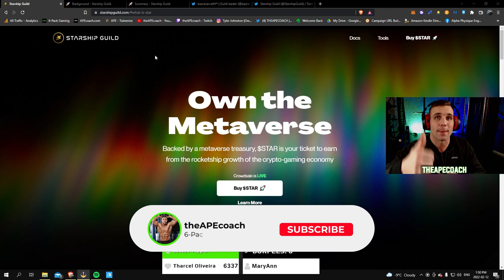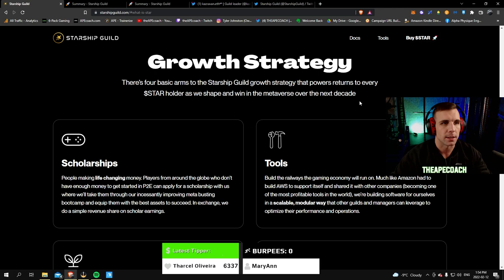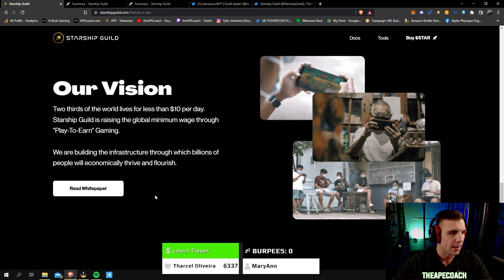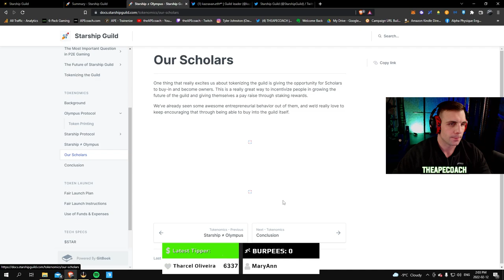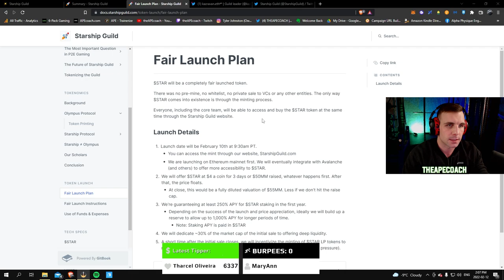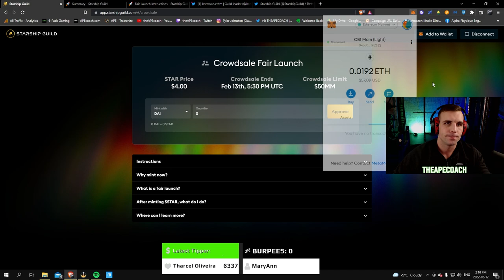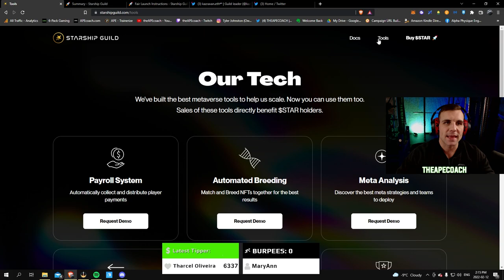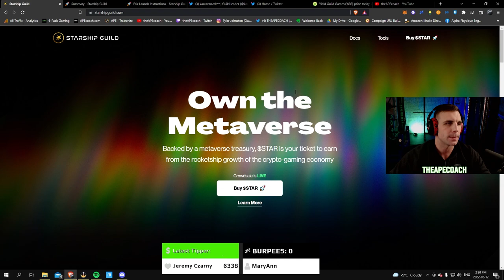STARSHIP GUILD $STAR Token Launch! Play to Earn NFT Gaming +250% APY Guaranteed?!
0:00 What's goin on, theAPEcoach from 6 Pack Gaming where we bring you the best Play to Earn NFT Games and new Metaverse Projects!

STARSHIP GUILD $STAR Token Launch! Play to Earn NFT Gaming +250% APY Guaranteed?! (HUGE OPPORTUNITY!)

1:50 What is Starship Guild?
We’re a “Play-2-Earn” gaming guild building the economic infrastructure for billions of people to prosper through blockchain gaming. Our token is $STAR

2:30 What is the $STAR token?
Each $STAR token is backed by a growing treasury of assets (NFTs, digital land, game items, etc) and the cashflow produced from deploying these assets in the metaverse.

4:15 Starship Guild Growth Strategy:
- Scholarships
- Tools
- Investing
- Financial Services

8:26 Starship Guild Whitepaper

9:00 $STAR Tokenomics Overview

12:25 Starship Guild Scholars

13:49 Starship Guild Summary
Starship Guild is paving the way for a new type of tokenizing, one where we can:
Fundraise everyday
Accomplished through the “bonding mechanism”

Own our own liquidity
Accomplished through the bonding of LP tokens
Which means we'll generate income when $STAR is traded

Automate vesting schedules without complicated lockups
Accomplished through rebasing

Fair launch and “team tokens”
It’s fair because $STAR is only minted through bonds
The team allocation of tokens happens as a portion of the minted $STAR and aligns long term interests of the core team with the platform

Offer High Staking APY
Through the bonding and minting mechanism

14:27 $STAR Token Fair Launch Details:
$STAR will be a completely fair launched token.
There was no pre-mine, no whitelist, no private sale to VCs or any other entities. The only way $STAR comes into existence is through the minting process.
Everyone, including the core team, will be able to access and buy the $STAR token at the same time through the Starship Guild website.

Launch Details
1) Launch date will be February 10th at 9:30am PT.
You can access the mint through our website, StarshipGuild.com
We are launching on Ethereum mainnet first. We will eventually integrate with Avalanche (and others) to offer more accessibility to $STAR.

2) We will offer $STAR at $4 a coin for 3 days or $50MM raised, whatever happens first. After that, the price floats.
At close, this would be a fully diluted valuation of $55MM. Less if we don't hit the raise cap.

3) We're guaranteeing at least 250% APY for $STAR staking in the first year.
Depending on the success of the launch and price appreciation, ideally we will build up a reserve to allow up to 1,000% APY for longer periods of time.
- Note: Staking APY is paid in $STAR

4) We will dedicate ~30% of the market cap of the initial sale to offering deep liquidity.

5) A short time after the initial sale closes, we will incentivize the minting of $STAR LP tokens to raise the LP pool to ~50% of the market cap (which should have positive pricing pressure).

17:56 How to Buy $STAR Tokens in the fair launch
- Closes Feb 13th @ 9:30AM PT

20:39 Who Runs Starship Guild?

23:45 NEW 6 PACK GAMING SUBSCRIBER & MONKEY GANG MEMBER SHOUTOUTS!

👍 SMASH Like if you enjoyed the video/stream!
🔴 Join the 6PG Fam on Discord!

#1 Online For Fitness And Health For Gamers + Esports Competitors!
Level up your health + fitness, turn fitness into a game you want to play every day. Look better, feel great, extend your gaming career and dominate your competition!